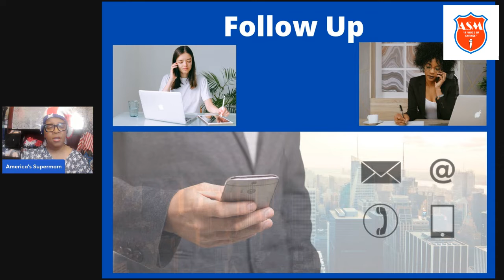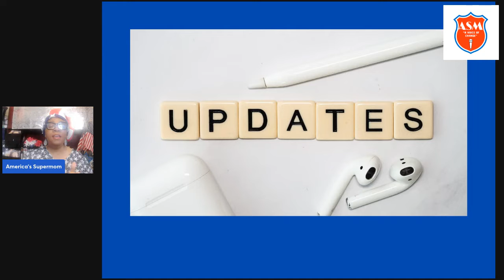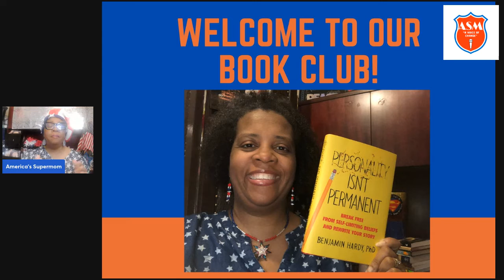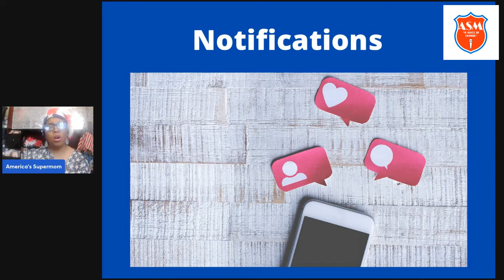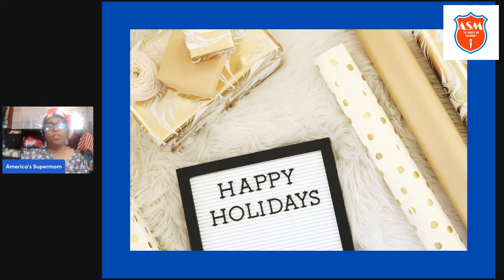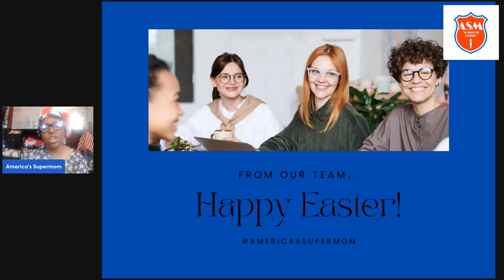The Fortune is in the follow up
The saying is true that your network determines your net worth. We often overlook telling people the simple things like thank you. Following up leads to many meaningful conversations and collaborations. Tune and let me know what resonates with you. We can all learn from each other.
I challenge you to try one thing and see what a difference it makes in your business.

As a mother of 15 children, I have learned that teamwork makes the dream work. If you would like to join this network click the link and join us

We have heard that the fortune is in the follow up. If you would like to stand out and send a FREE customized greeting card to your leads/or clients please click on the
I love the ability to create customized greeting cards from my computer/or cell phone. This allows me to create a lasting impression with "mailbox gold."

As a mother of 15, podcast host, tv producer, speaker and author... I believe it is important to be clear in your communication in order to strategically build community. I believe that we all have value and creating a connection to highlight that is important in building lasting relationships.

If you would like to purchase my book that discusses my journey of overcoming a 13 year struggle with depression.

If you are interested in purchasing the Mary Kay Iconic Red lip gloss featured in this video here is my link to connect

Click the link if you would like to learn about the streamYard platform to record your own show.
If you would like to create your own graphics for your thumbnails or slides for your presentations try Canva

If you would like to be a guest on the podcast schedule an interview

good morning happy
monday it is so great to be here with
you on this last day of february good
morning good morning i am america's
super mom
mother of 15 children
and i love these segments of coming to
you and talking to you about marketing
and mindset  one of the things that
really gets a lot of attention for me is
having 15 children how do you do it what
in the world is your secret all these
questions i  receive and
today i'm gonna tell you some of my
secrets when it comes to follow-up
i think as a person who's responsible
for a lot of people
a lot of activities
 just energy showing up when you
sometimes don't feel like it it's
important to realize that it's something
that you can't do alone in addition
to my faith and really trusting god
through a lot of things it's about
systems
processes
that can be set up and work on somewhat
autopilot
rather than me being  overwhelmed
burnout and depression